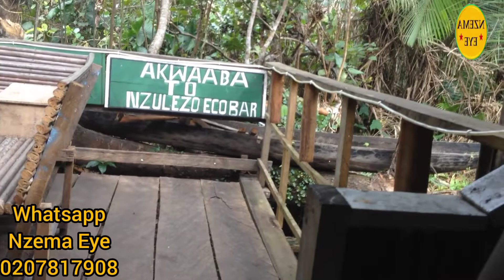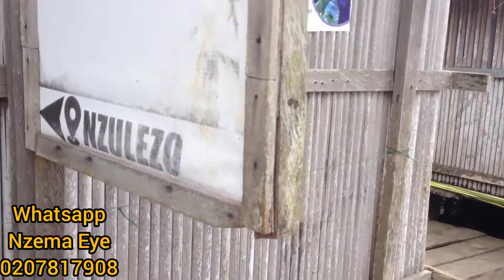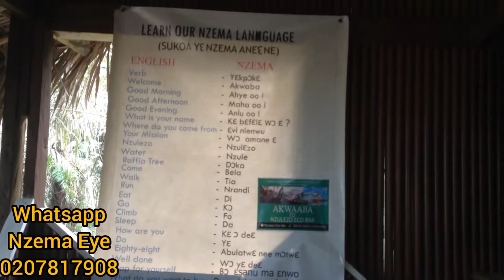Nzema's stays on a river called Nzulezo, plays football and school there. info 0207817908